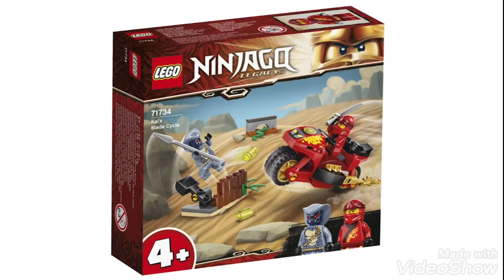Lego Ninjago Sommer 2021 Set Bilder !!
Morgen kommt ein ausführliches Video dazu